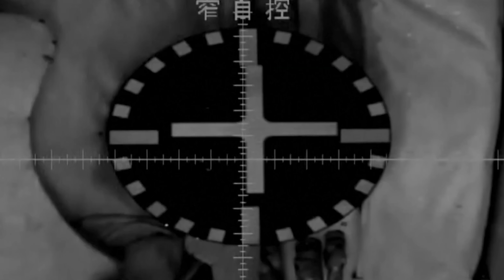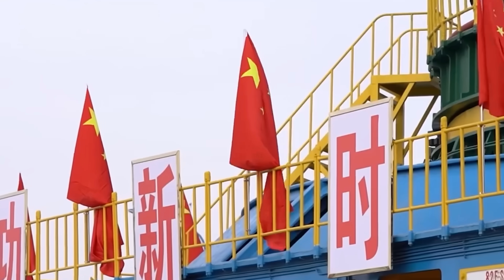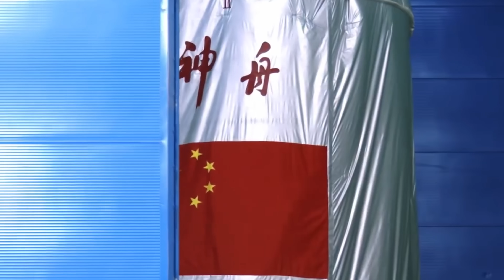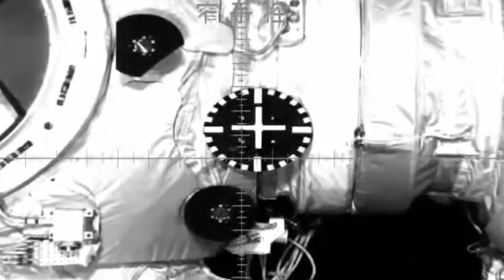China's Brilliant Solution to Rescue Astronaut on Space Station in 16 Days, Better than NASA Boeing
China just Did Something We've Never Seen Before to Rescue Astronauts, Better than NASA
Just a couple of days ago, the three astronauts aboard the Tiangong Space Station were facing the very real concern of having no way to escape in an emergency. But not anymore—China has now launched a fresh spacecraft to support them.
When you compare this to NASA’s recent issues at the ISS, it’s hard not to wonder how China manages to respond so quickly. So, here are their secrets.
Blasting off at 12:11 p.m. China Standard Time (04:11 a.m. UTC) on November 25, a Long March 2F/G rocket lifted off from Launch Area 4 at the Jiuquan Satellite Launch Center, carrying an uncrewed replacement Shenzhou-22 spacecraft on a rendezvous trajectory toward the Tiangong Space Station. Although Shenzhou-22 was originally scheduled for launch in 2026, this mission was moved forward for an important reason: it marked the first emergency launch in the history of China’s crewed space program.
The emergency arose after the Shenzhou-20 spacecraft experienced an anomaly, prompting the Shenzhou-20 astronaut crew to return to Earth aboard the already-docked Shenzhou-21 spacecraft.
Here’s the full story.
In early November, the Shenzhou-21 crew arrived at Tiangong and completed a smooth handover with the Shenzhou-20 astronauts, who had been on orbit for six months. According to the original plan, the Shenzhou-20 crew was scheduled to return to Earth aboard their own spacecraft on November 5. However, on the morning of that day, the China Manned Space Engineering Office announced the return would be postponed due to a suspected space-debris impact on one of Shenzhou-20’s portholes.
Zhou Jianping, chief designer of China’s crewed space program, explained that on November 4, the astronauts detected an abnormality along the edge of a porthole during a routine inspection. Initial images were taken with a standard camera, after which the crew used a 40× microscope aboard the station to capture detailed photos from multiple angles. Experts on the ground reviewed the images and confirmed that a small triangular crack had formed.